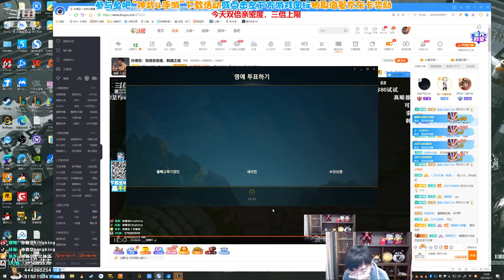【猴哥】蘭林漢悟空：悟空VS狼人 韓服 人馬是把我當成他的全世界了嗎（202104013P9）